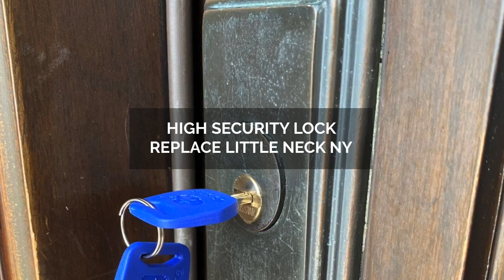15% OFF HIGH SECURITY LOCK REPLACE CALL ! DOUGLASTON NY, 11362, 11363.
24/ 7 HIGH SECURITY LOCK REPLACE CALL ! AND GET 15% OFF IN DOUGLASTON NY, EMERGENCY HIGH SECURITY LOCK REPLACEMENT IN DOUGLASTON NY , LICENSED LOCKSMITH DOUGLASTON NY .

WE SUPPLY AND INSTALL ALL TYPES OF LOCKS DOUGLASTON NY .

LOCKSMITH QUEENS. MOBI

WE SERVICE ALL QUEENS NY AREAS 24 HOURS SEVEN DAYS A WEEK

Locksmith Astoria ny
Locksmith briarwood ny
Locksmith Bayside ny
Locksmith Bay Terrace ny
Locksmith Bellerose ny
Locksmith Cambria Heights ny
Locksmith College Point ny
Locksmith Corona ny
Locksmith East Elmhurst ny
Locksmith Elmhurst ny
Locksmith Far Rockaway ny
Locksmith Floral Park ny
Locksmith Flushing ny
Locksmith Forest Hills
Locksmith Fresh Meadows ny
Locksmith Glen Oaks ny
Locksmith Hollis ny
Locksmith Hollis Hills ny
Locksmith Howard Beach ny
Locksmith Jackson Heights ny
Locksmith Jamaica Estates ny
Locksmith Jamaica ny
Locksmith Kew Gardens ny
Locksmith Little Neck ny
Locksmith Long Island City ny
Locksmith Maspeth ny
Locksmith Middle Village ny
Locksmith Oakland Gardens ny
Locksmith Ozone Park ny
Locksmith Queens Village ny
Locksmith Rego Park ny
Locksmith Richmond Hill ny
Locksmith Ridgewood ny
Locksmith Rockaway Park ny
Locksmith Rosedale ny
Locksmith Saint Albans ny
Locksmith South Ozone Park ny
Locksmith Springfield Gardens ny
Locksmith Sunnyside ny
Locksmith Whitestone ny
Locksmith Woodhaven ny
Locksmith Woodside ny
Locksmith Valley Stream
Locksmith Great Neck ny
Locksmith Garden City ny
Locksmith Manhasset ny
Locksmith Hempstead ny
Locksmith Lake Success ny
Locksmith New Hyde Park ny
Locksmith Elmont ny
Locksmith Roslyn ny

24 Hour Service Services Emergancy Lock Locks Door's Door Replace Replaced Replacement Repair Install Installed Installation Installing Change Changed Changing Repaired Repairs Lock Out Outs Locked House Car Track Safe Offce Store Home High Security Deadbolt Deadbolts Cylinder Cylinders key Keyless Apartment Bedroom Bathroom Open storage Unite Business Lockout Lockouts Flushing Queens Brooklyn Long Island City East Williamsburg Elmhurst Corona NY NYC New York Manhattan Bed Stuy Crown Heights Greenpoint